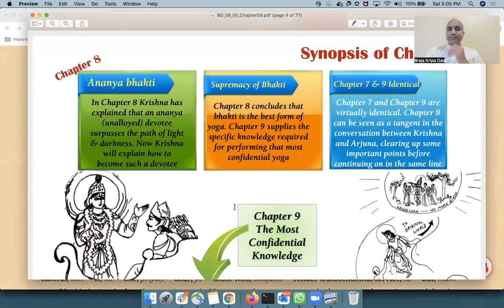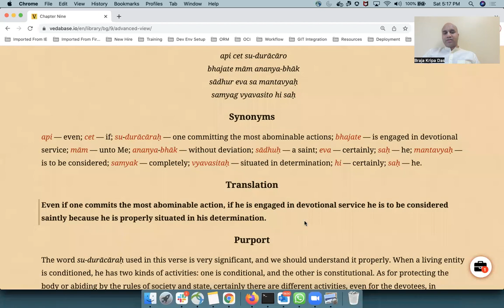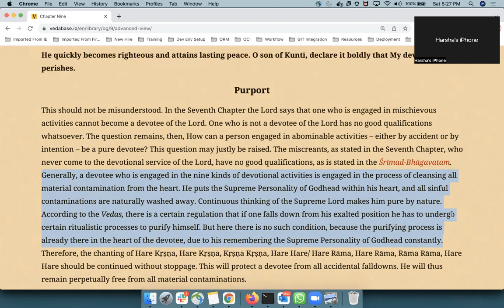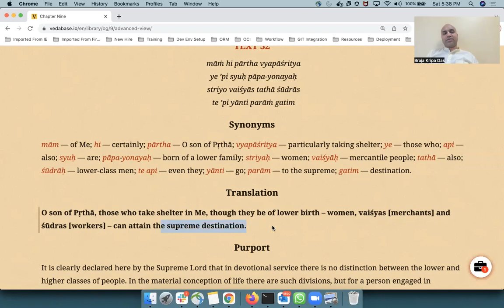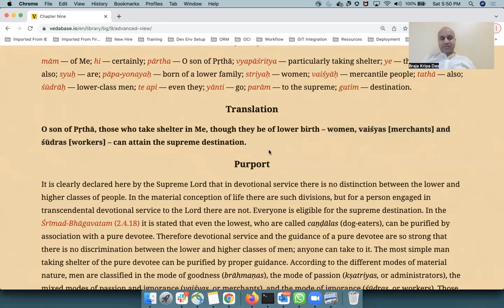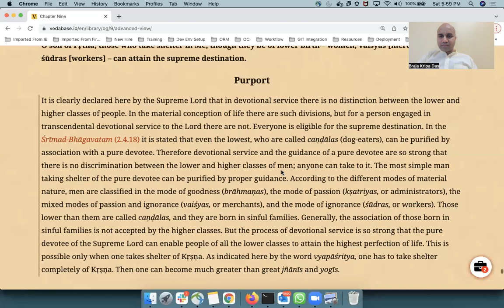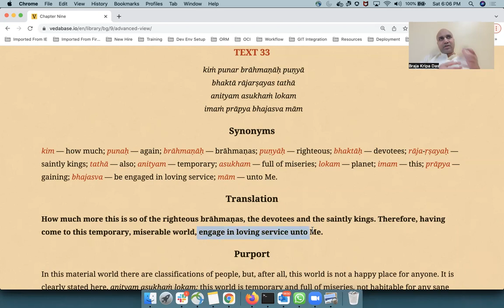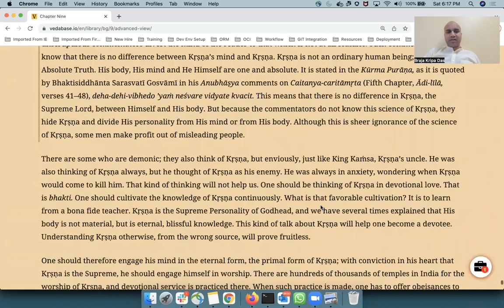Bhagavad Gita Chapter 9 verses 28 to 34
Chapter 9 "The Most Confidential Knowledge"